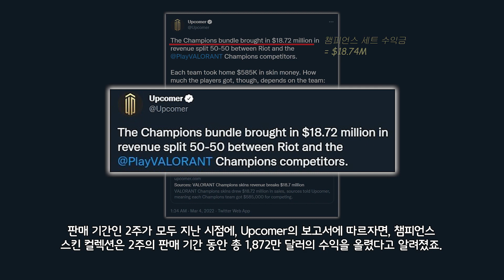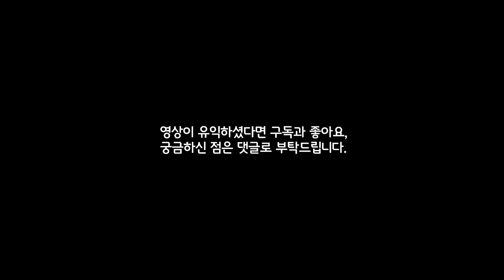발로란트 챔피언스 스킨 수익금은 얼마일까? | 구미호 요괴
이번 영상은 발로란트 챔피언스 스킨 수익금 영상입니다.

date |
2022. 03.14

time |
0:00 인트로